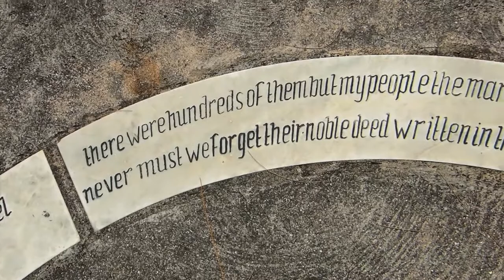🔴 THE KISS OF DEATH VS. THE CHAINS OF SLAVERY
Mauritius is known and loved as an island paradise and a popular destination for honeymoons, and exploring the beaches and reefs. What many people don't know is that the iconic Le Morne Brabant, found on the southwestern tip of the island, has a story drenched with history.

When slavery was abolished on the island in 1835, a police expedition was dispatched to let the runaway slaves and maroons know of their freedom. Legend goes that the arrival of the police was misinterpreted by the slaves and they chose to leap to their death from the rocks.

The slaves chose the kiss of death rather than return to the chains of slavery.

Gear list

Point and shoot - Sony Lumix
Phone Camera - iPhone X
Tripod - Joby Gorilla Pod

GoPro Accessories

Drone - DJI Mavic Pro
Gimbal and camera - DJI Osmo

MacBook Pro